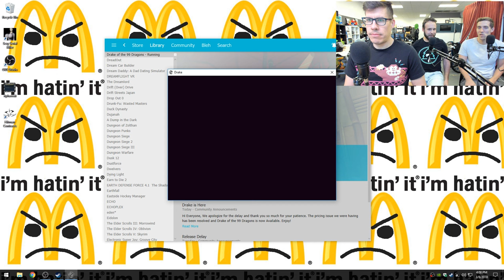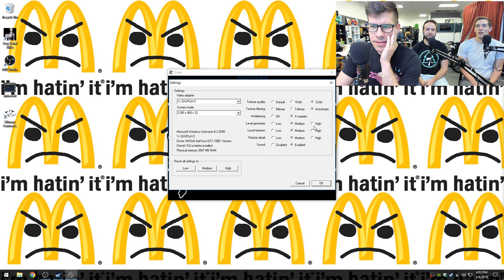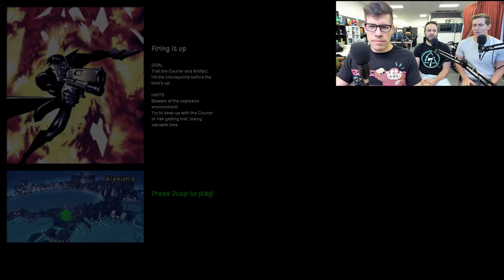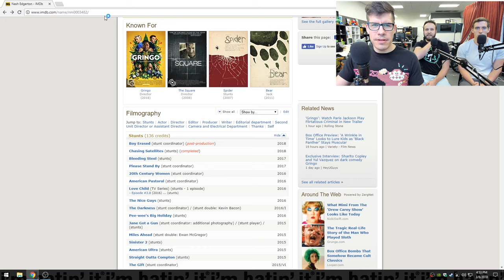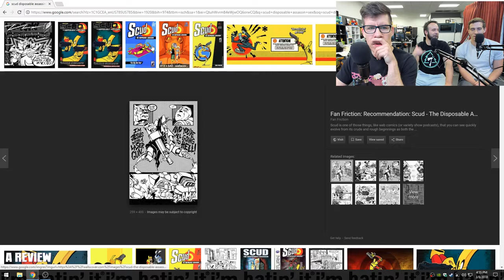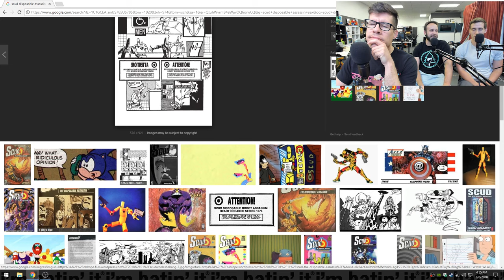Funhaus LIVE! (7-10-18) Drake of the 99 Dragons